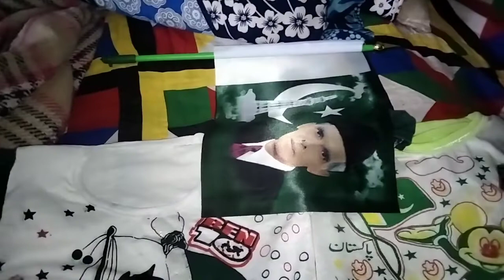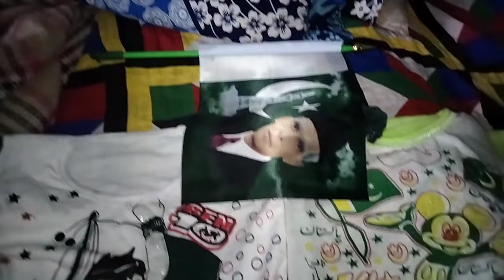14 august cute baby putting tattoo on his face || How to draw a 14th august tattoo #14 august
14 august cute baby putting tattoo on his face || How to draw a 14th august tattoo #14 august
Asslamo A#madni vlogs
vlog
wllcom my youtube channel
Madni mahnoor vlog

Shakira